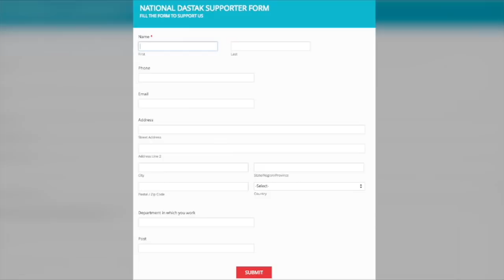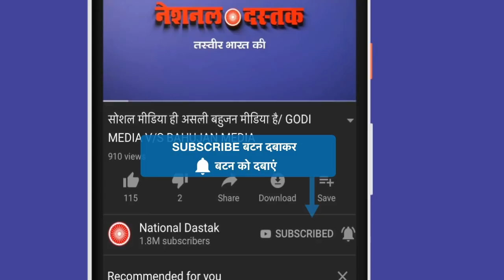सरकार की जानिए बड़ी चालाकी/KNOW HOW BIG TRICKS OF GOVN